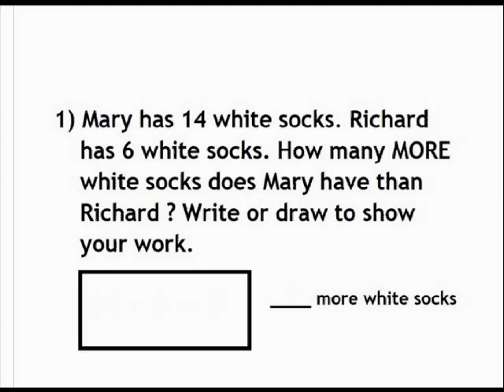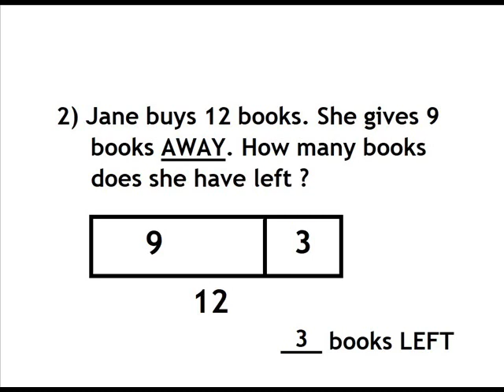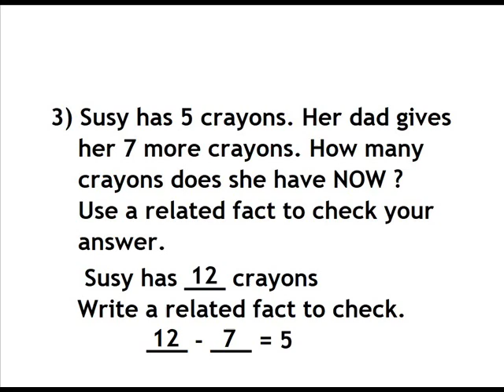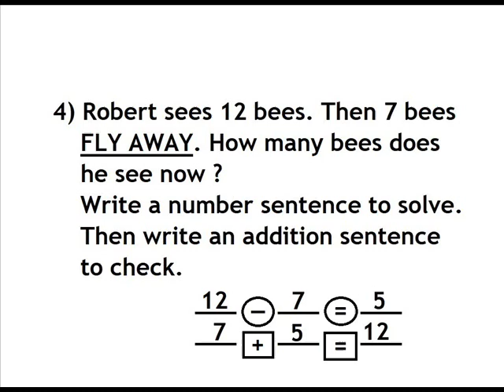FIRST GRADE 1-16 / books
Elementary School. First grade. Arithmetic. Homeschooling. Add and subtract. Question and answer.